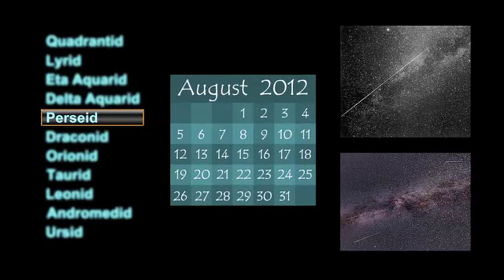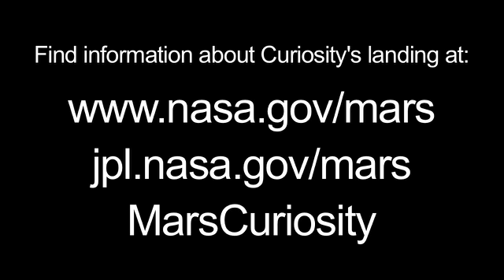What's Up for August 2012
Curiosity lands on the surface of Mars while Saturn, Mars and the bright star Spica form a trio almost all month long.